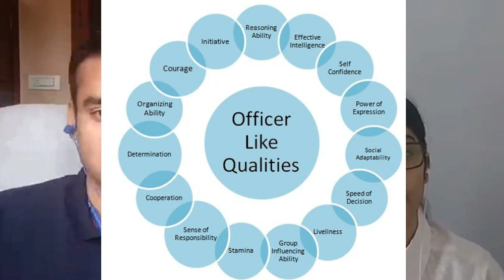Recommended from 33 SSB Bhopal I INET Entry Recommended Candidate I Recommended in 1st attempt I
Hi Warriors ! This is my conversation with Miss Sharmila Urs, recommended for Indian Navy from 33 SSB Bhopal. You can ask me anything in the comment box...